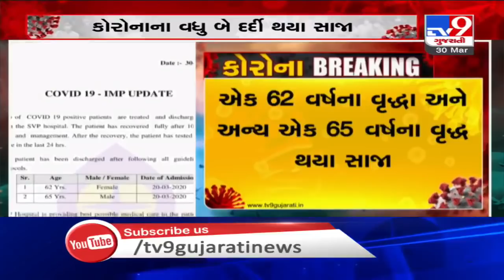2 more coronavirus positive patients cured in Gujarat| TV9News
2  more coronavirus positive patients cured in Gujarat| TV9News